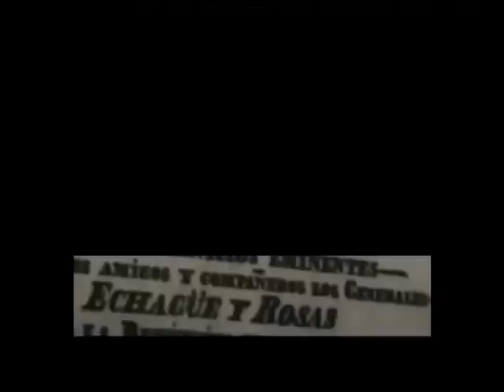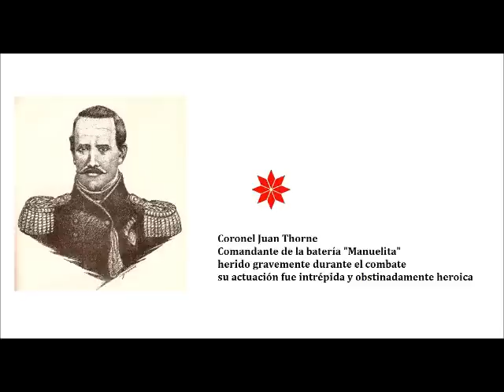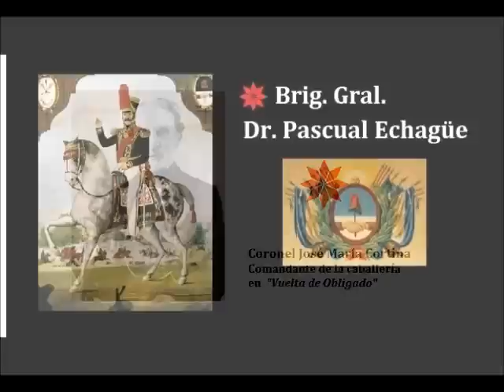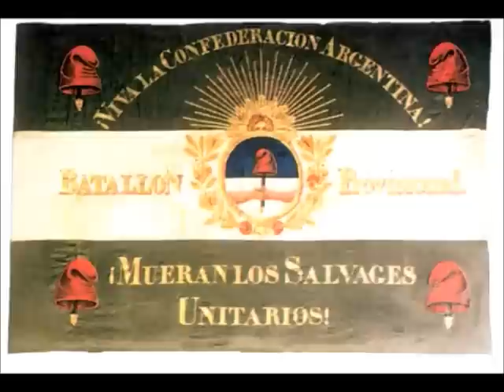La Vuelta de Obligado (zitarrosa buen sonido) y explicación.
+ A propósito de la hidrovía: Cuando el senador argentino (?) y luego Presidente de la República Manuel Quintana pidió a la corona Británica en 1874 que bombardeara la pcia de Sta Fe comenzando por el Puerto de Rosario.
+ Francisco : Los cuatro principios para la construcción de un Pueblo –
Juan Manuel de Rosas en la Evangelli Gaudium:
+ Intima relación entre mentira – locura y criminalidad. Por qué los llamaron “Salvajes Unitarios” ? – un drama que se repetirá en 1955 y en 1976 y que aún parecería estar vigente:
+ La familia Echague en el siglo XX: El Padre Carlos Mugica
+ "Una cuentita pendiente"... Cartas de Lucio N Mansilla a Pascual Echagüe
+ Inglaterra y su relación con la Argentina en el siglo XX
+ Un digno descendiente del Brig Echagüe : el Padre Carlos Mugica Echagüe -
su primera aparición en política, y una anécdota familiar en pdf, entrar :
+ Primera aparición del Padre Carlos Mugica en Política:
+ El visionario Dorrego, las causas de su fusilamiento y la leyenda de la muerte de Lavalle para tapar la enseñanza de lo primero
+Juan Manuel de Rosas y don Blas de Lezo. Entrar